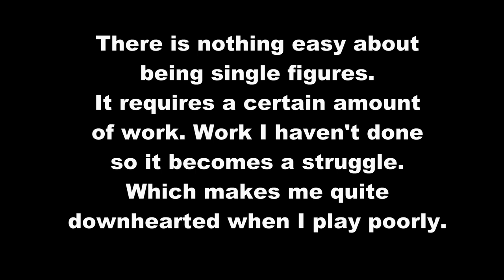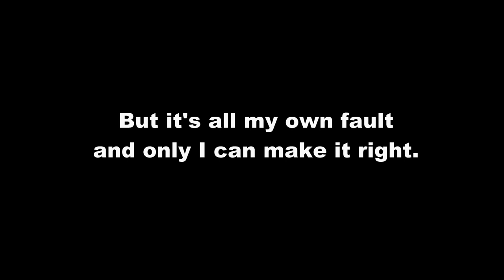Getting to single figures isn't easy. Lets talk about it.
Getting your handicap down becomes harder the closer you get ot the sharp end.
I was asked if I practice? Do I have lessons? Do I warm up before a round?
Yes I do all 3.
But not recently due to one thing or another.
Getting down lower and staying there requires a lot of hard work. But if you want it badly enough you will find a way and the time to do so.
Now I must stop being a hypocrite and do it myself.